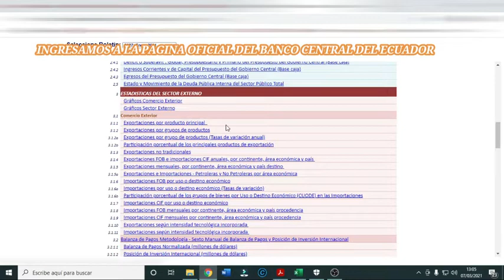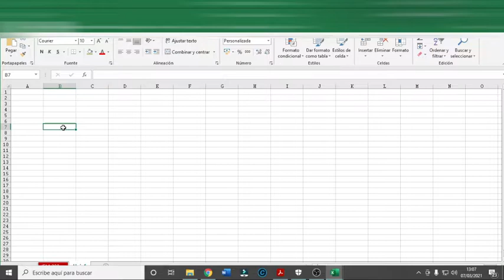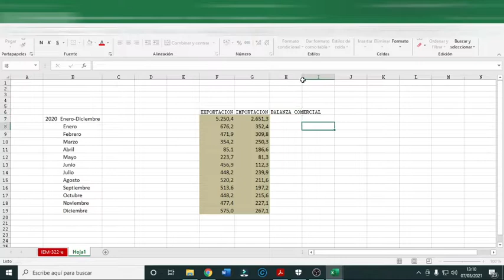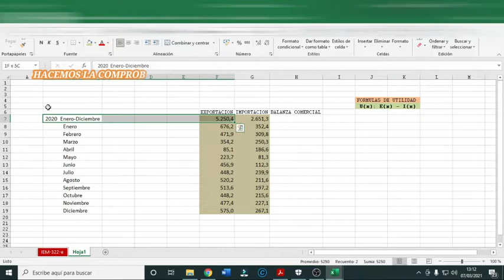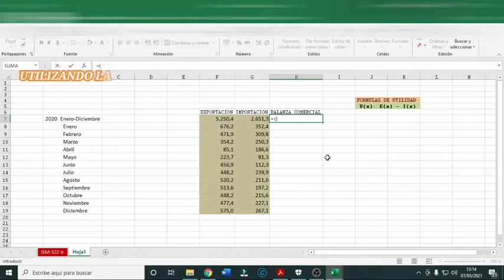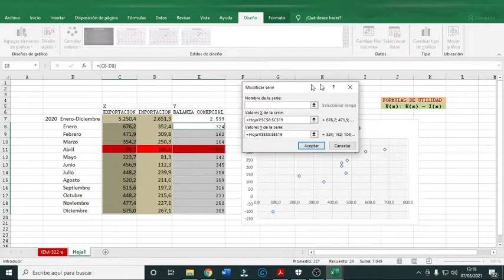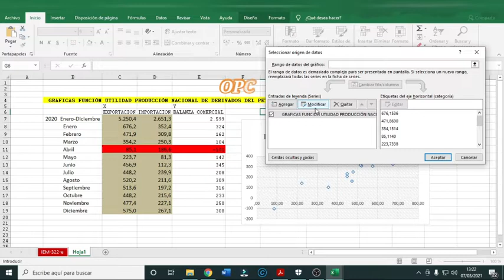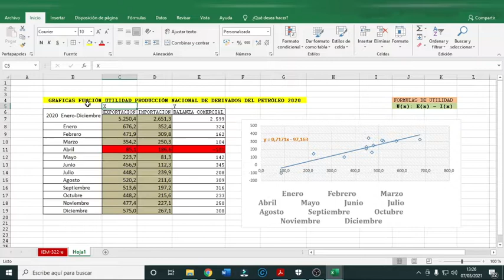🔴✔️COMO SACAR LA FUNCION UTILIDAD DEL PETROLEO ECUADOR 2021 EXCEL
FORMULAS UTILIDAD
U(x): E(x) - C(x)

✔️Información Estadística Mensual No. 2027 - Enero 2021

*REALIZO LAS TAREAS PARA LA INSTITUCION MAYOR INFORMACION. EN LOS COMENTARIOS .

¡Bienvenidos! A EDWARSTV & ETMTV 🎥 comparto contenidos variados, con el único fin de entretener.
Talentos Ecuatoriano 🇪🇨
Series 🎞️
Películas 📽

✔️▶️ EDWARSTV  / ETMTV

LIKE & COMPARTE , ES GRATIS 😁🤙